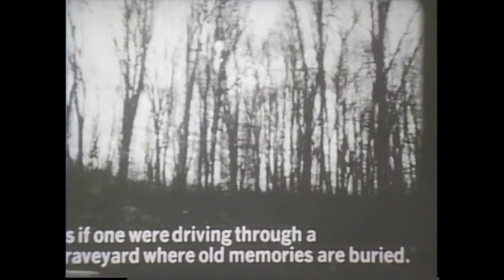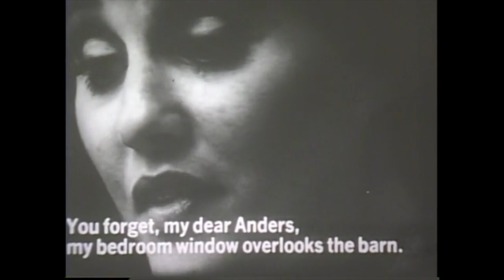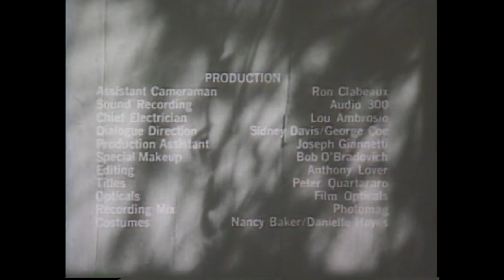De Düva (The Dove)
De Düva (The Dove) 1968 filmen øscarren scrüend outen. {Note bene: you must be a film student and prove it to watch this video.}